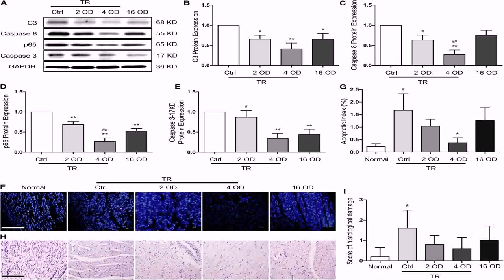House Plan For 1300 Sq Ft India